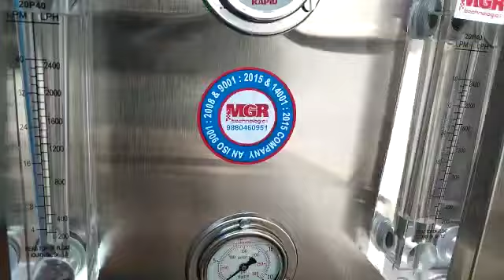fully automatic RO plant, drinking water plant, commercial water plant, RO plant 9880835358